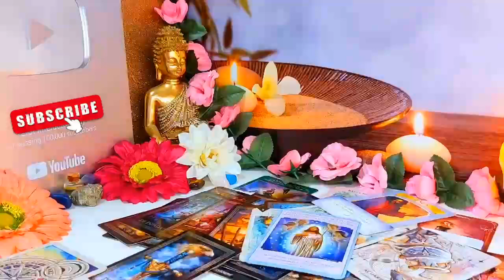TAURUS YOUR NAME HAS BEEN BROUGHT UP IN CONVERSATIONS 🤭 ARE YOU READY?!? 🤯😍💗 TAROT 2024